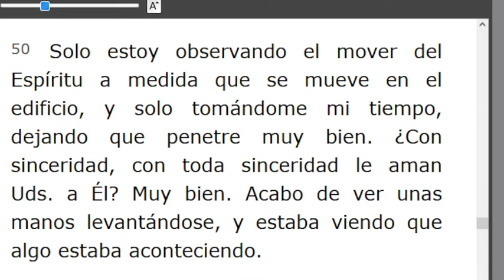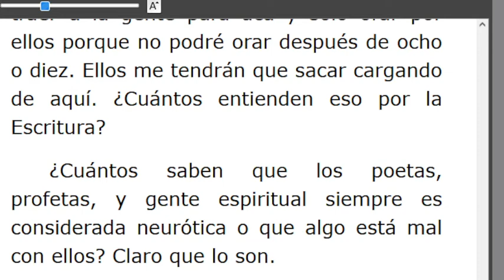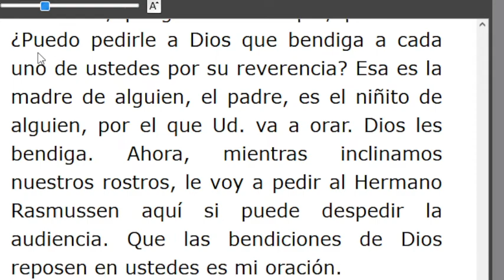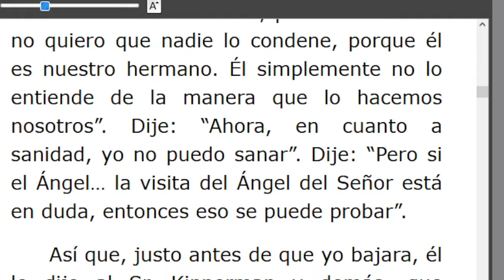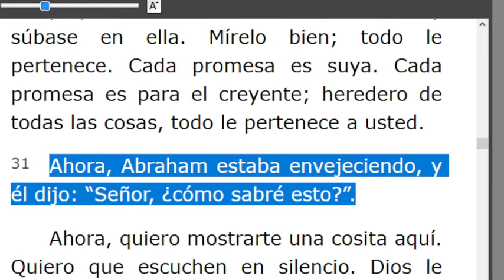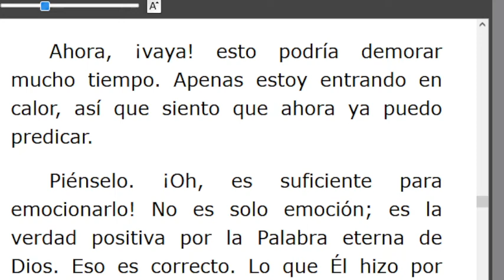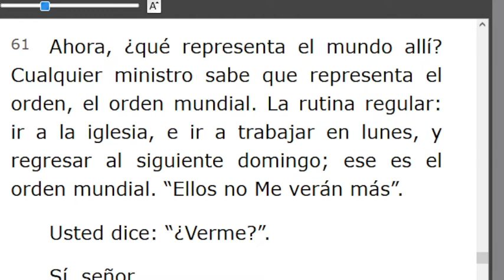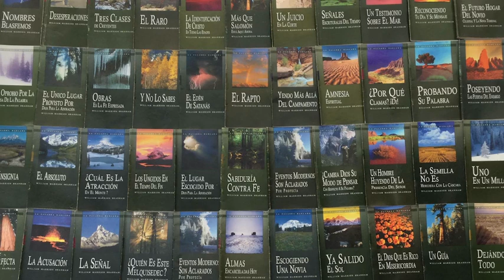LECTURA DE LOS MENSAJES DEL PROFETA !!ELIAS!! WILLIAN MARRION BRANHAM DESDE EL AÑO 1947 Hasta1965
J e r e m i a s   50:
28. VOZ DE LOS QUE HUYEN  y ESCAPAN DE LA TIERRA  DE BABILONIA, PARA DAR EN SION LAS NUEVAS DE LA  RETRIBUCIÓN DE JEHOVÁ NUESTRO DIOS, DE LA VENGANZA DE SU TEMPLO.

=== INICIA: BARTIMEO EL CIEGO - 57-0809... Párrafo: 51...TERMINA Párrafo: 89...